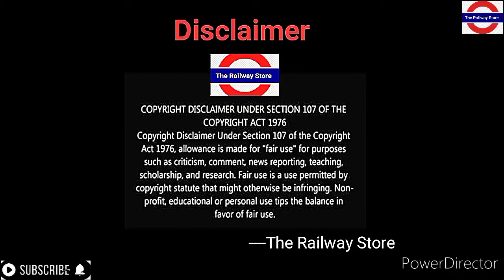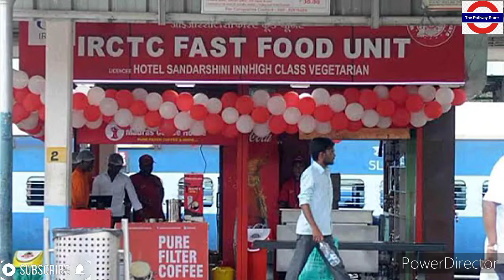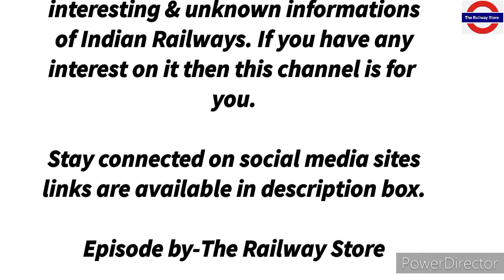Why Indian Railways decided to discontinue pantry car & sleeper coach service||Detail explanation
Hello everybody welcome to The Railway Store youtube channel's railinfoderies ep-12 . Through this episode you can get information on why Indian Railways decided to discontinue the service of pantry car & sleeper coach watch this episode till end to know all about it.

Why Indian Railways decided to use BO- BO + BO- BO type wheel arrangement on Wag -12 B locomotive?

                          Thank you so much!(T.R.S.)